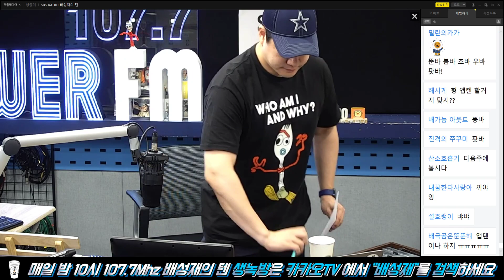20190913 배성재의 텐 with : 몰래온 손님 ( 추석 특집)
재밌게 보시고 '좋아요' 한번만 부탁 드립니다.
매일 밤 10시 107.7MHz 배성재의 텐 생녹방은 카카오TV에서 배성재를 검색하세요
배성재의텐 모든 영상은 재생목록으로 분류 되어있습니다. 재생목록을 이용하세요